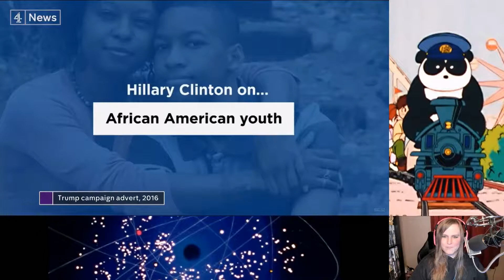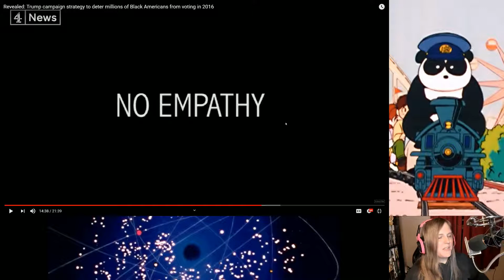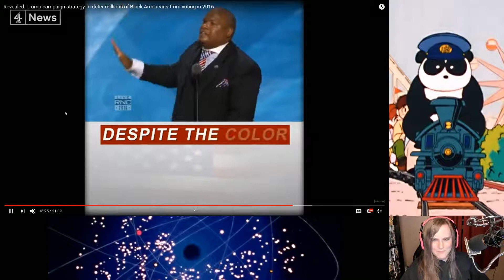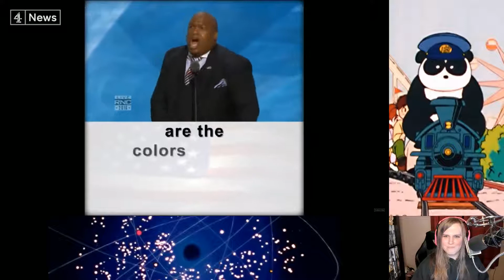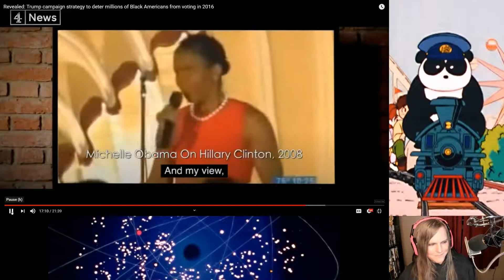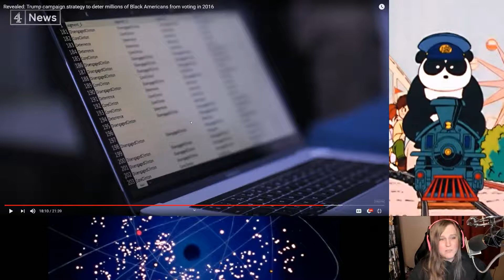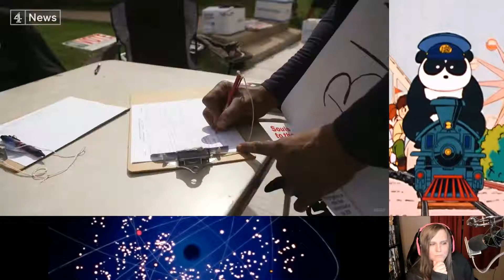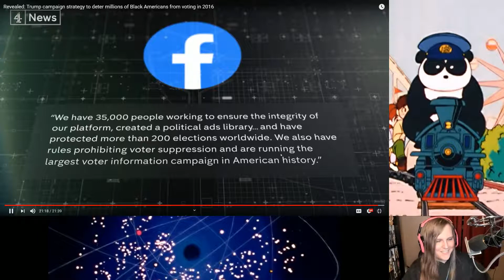How Donald Trump's Campaign Deterred Millions of Black Voters - Part 2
After a brief internet outage, we continue discussing the excellent reporting of Channel 4 News!